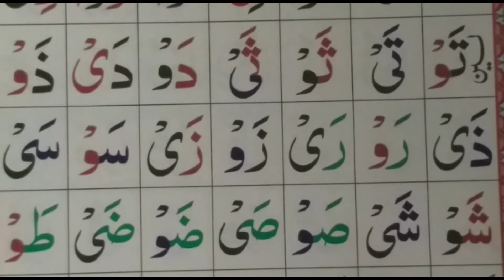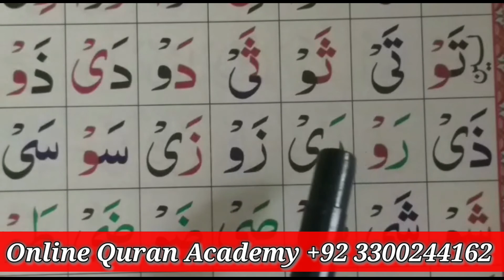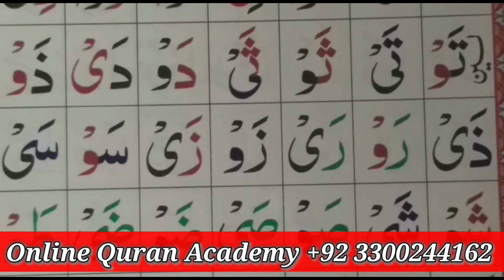Lesson NO.09 Noraniya Qaidah! ALPHABET LETTER ! EP# 20 Arabic Alphabet letter